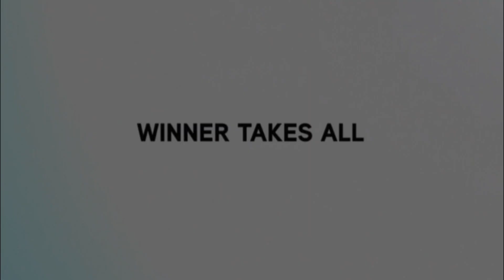Need for Speed The Run - PS3 vs XBOX 360 Graphics Comparison - FULL HD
A comparison I've made to show you the graphical differences between the PlayStation 3 and
XBOX360 version of NFS The Run.

GAMEPLAY COMPARISON STARTS @ 0:56

Both versions were recorded with an Hauppage HD PVR with a resolution of  1280x720.
Both versions are recorded from the NFSTR Demo.